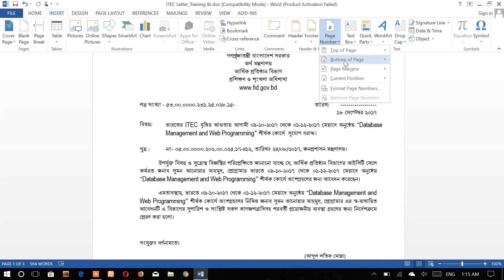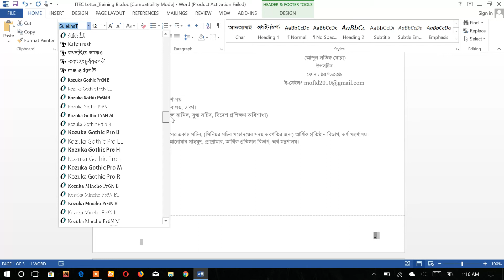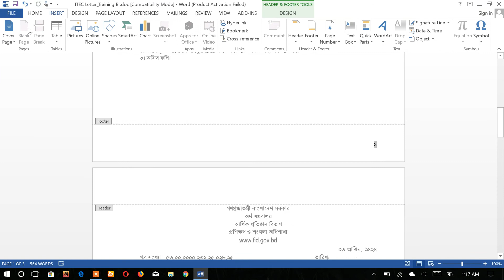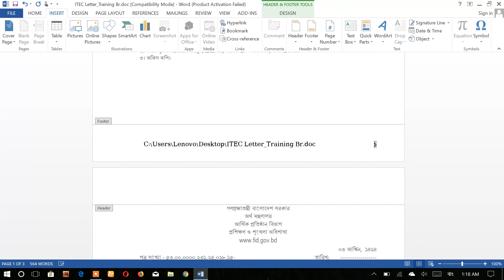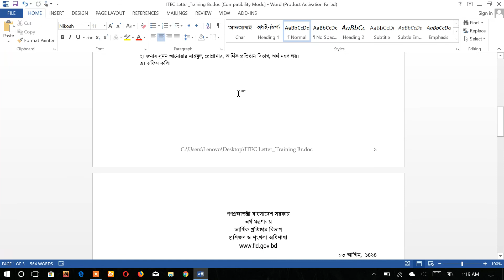How to Insert File Path And Bangla Page Number In Footer In MS Word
কিভাবে এমএস ওয়ার্ডে ফাইলের পাথ এবং বাংলা পৃষ্ঠা নম্বর দিবেন?